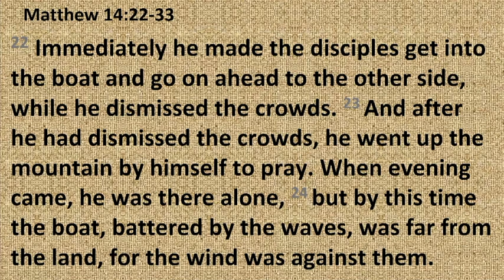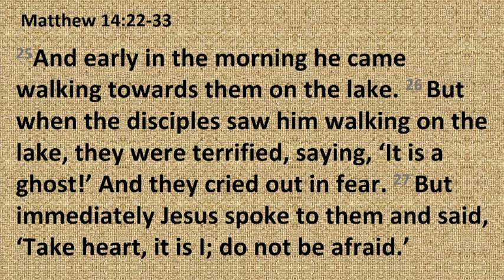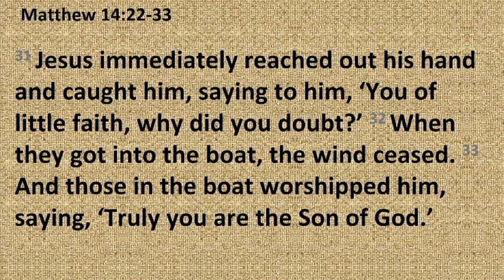CPC Sermon 2024/02/25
2nd Sunday in Lent,
“Rescue Me from Danger”, Rev. Nathan Sautter
Scripture Readings: Psalm 22:23-31, Matthew 14: 22-33

All Music is used by permission for livecasting under OneLicense